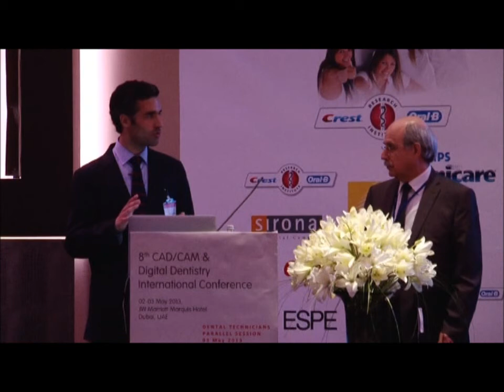Dr.Francisco Barbosa Digital Protocols in Oral Implantology Science Applied to the Modern Protocols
Dr.  Francisco Barbosa Discussion, Questions and Answers